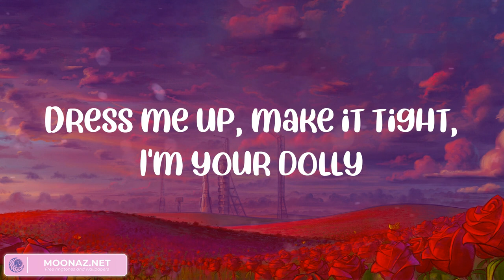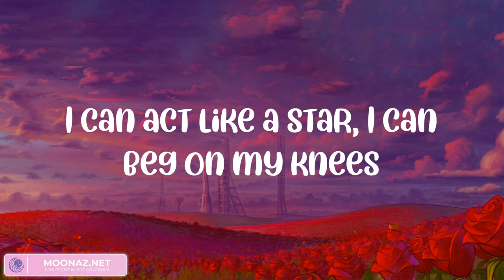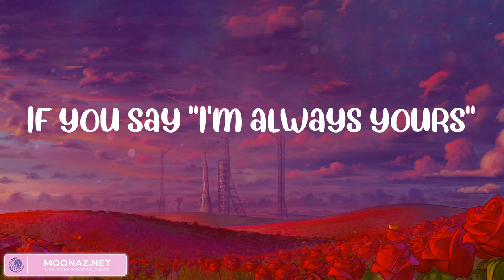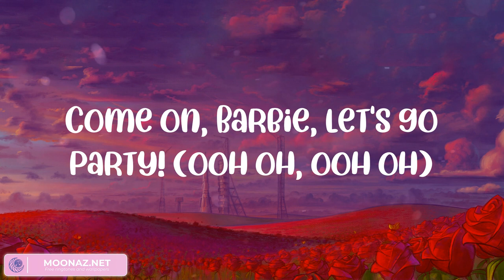Aqua - Barbie Girl (Lyrics) | NewJeans, Sia,... Mix Lyrics